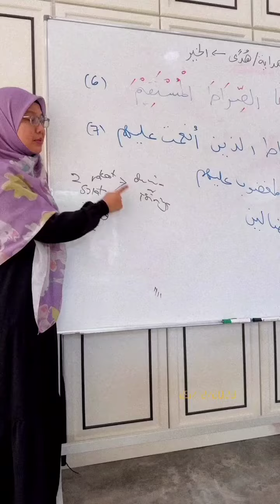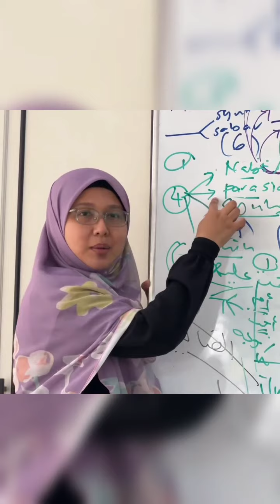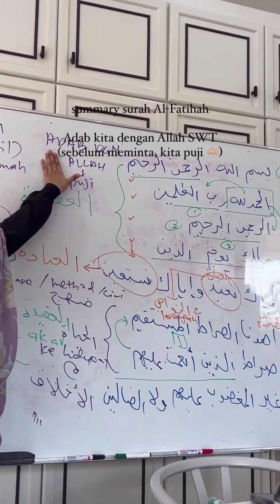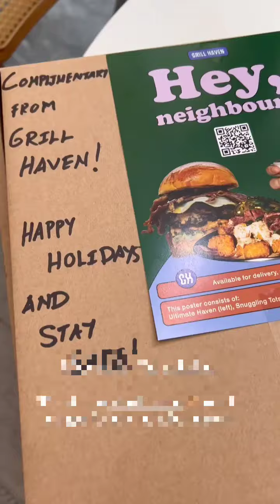Neelofa.. Elfira Loy & Rakan-Rakan || Kelas Pengajian Taddabur Al Quran